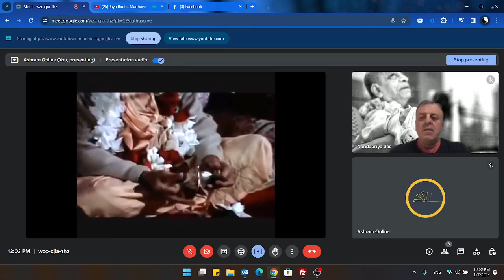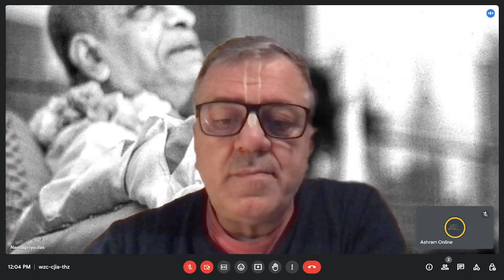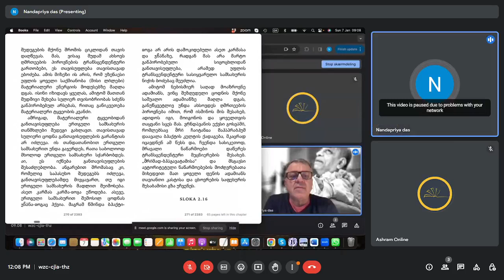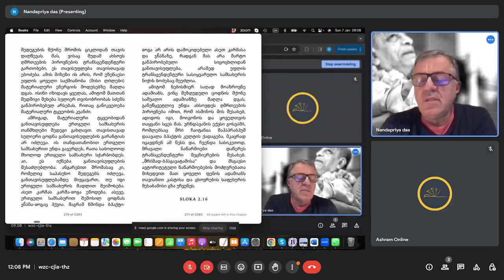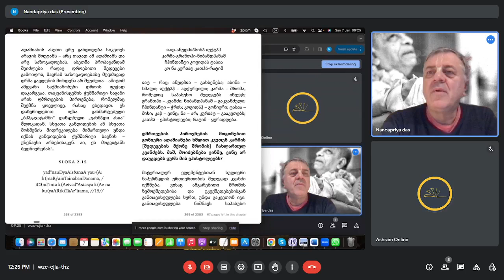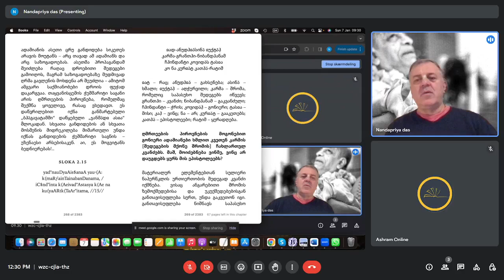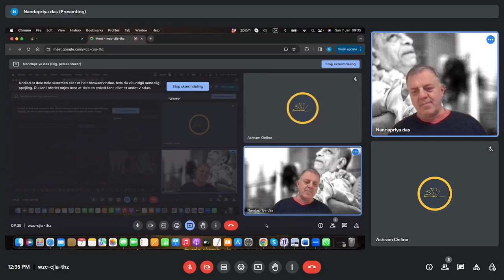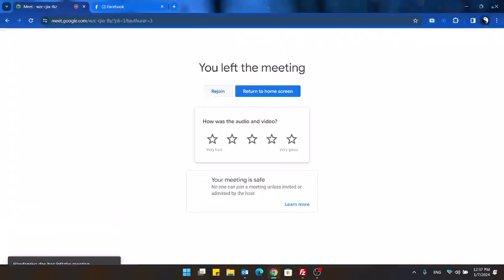07.01.2024 - შრიმად-ბჰაგავატამი 1.2.15 | ლექცია 27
შრიმად ბჰაგავატამის ოცდამეშვიდე ლექციის ჩანაწერი

ლექტორი: ნანდაპრია დას (ზაზა უჯმაჯურიძე)
07 იანვარი, 2024

მისამართი: თბილისი, ივანე კაჭარავას ქუჩა N16
Address: Tbilisi, Ivane Kacharava St. N16